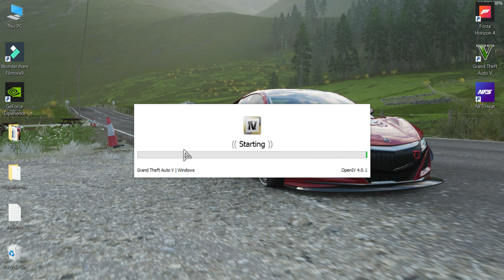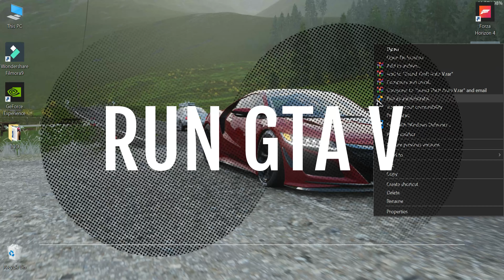Lamborghini Huracan Performante Download in GTA 5 - GTA V MODDING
Game Spot

MY PC:
° Intel Core i5 (4th Gen)
  8 GB Ram
  128 GB SSD
  1TB HDD
  500GB HDD
  GTX 960 4GB MSI GPU
° Acer 27In LED
° PXN V900 (Steering Wheel + Paddle Shifter)
° Logitech K520 wireless Keyboard
°Logitech M310 wireless Mouse
°RGB 6D Gaming mouse
°RGB matte black Table
° Pxn V900 (Steering Wheel)